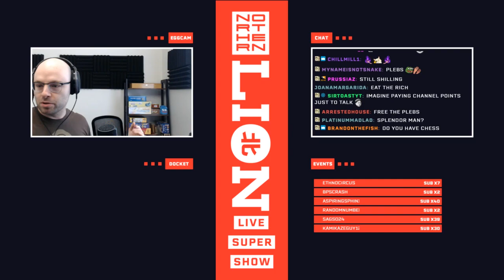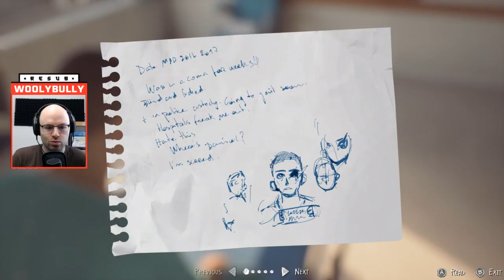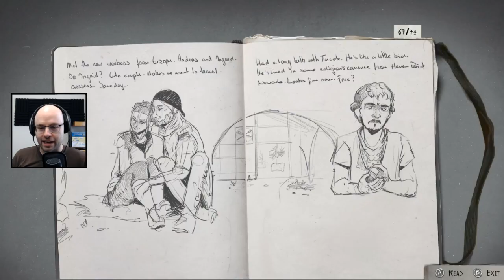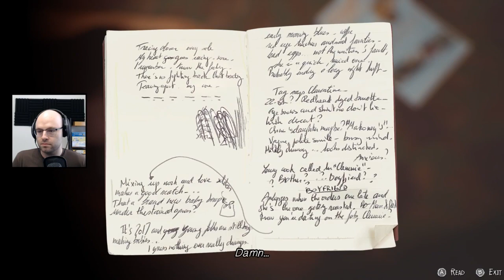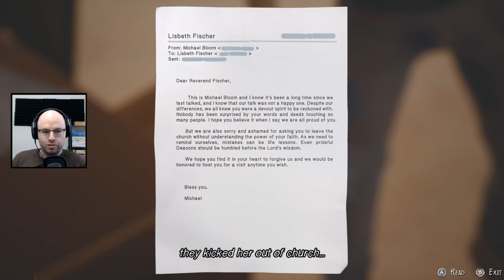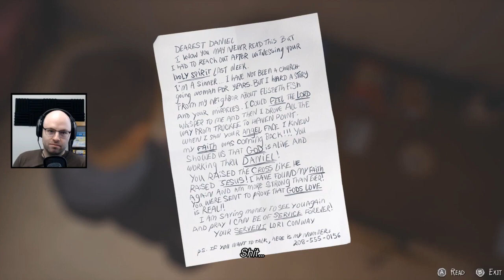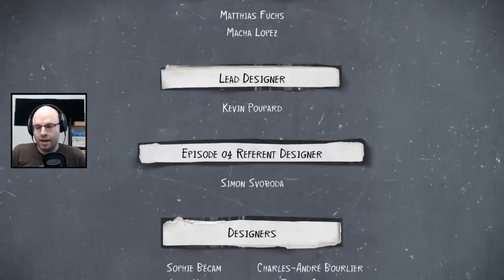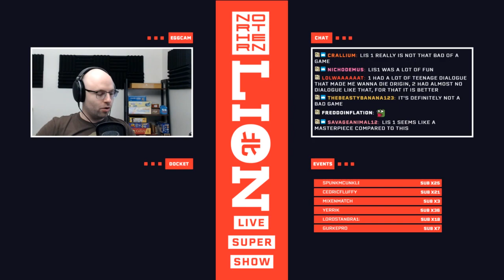Ryan Gary Northernlion Plays: Life is Strange 2, Episode 4 (also a Tetty episode)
Please, visit the Real Egg.

I think first eppy is on his channel, so I'll wait with the upload till the end of the series and then maybe a little more.

So, NL probably will not upload this absolutely glorious piece of media. I don't want it to be gone like some other shows (Mass Effect 2. :c)

If NL decides to publish it, those will be removed.

Have fun.